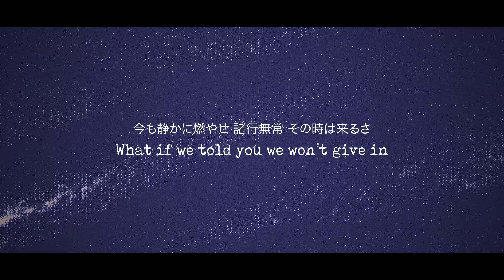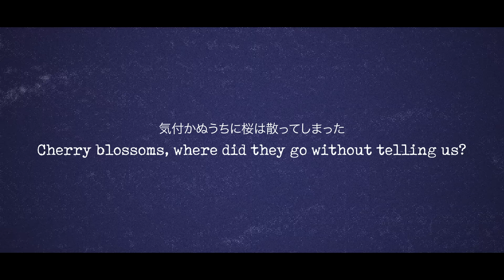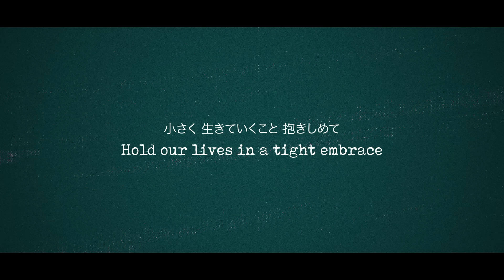Cö shu Nie – FLARE (English version / Lyric Video )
Cö shu Nie / Single "FLARE - English version"